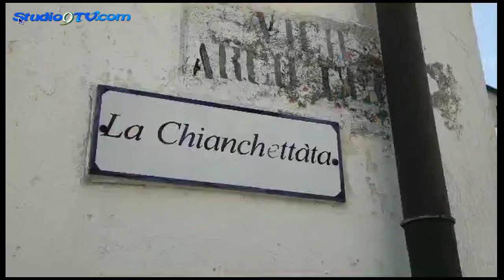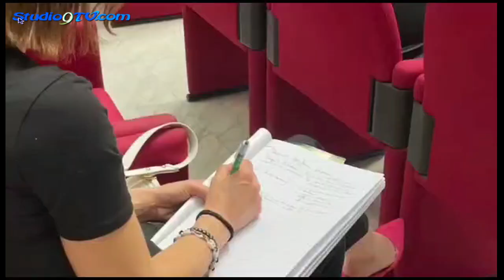Presentato il Cunz! Gargano Food Festival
Presentato il Cunz! Gargano Food Festival, che il 2 e 3 giugno renderà Rignano Garganico la meta preferita sul promontorio foggiano. Show cooking, degustazioni, laboratori, musica, escursioni e decine di manifestazioni collaterali in uno scenario mozzafiato, quello del Balcone di Puglia

interviste nell'ordine a Luigi Di Fiore, sindaco di Rignano Garganico, Donato Pio Palumbo, presidente proloco di Rignano e Luigi Talienti - Dirigente scolastico IPEOA “Michele Lecce” di San Giovanni Rotondo